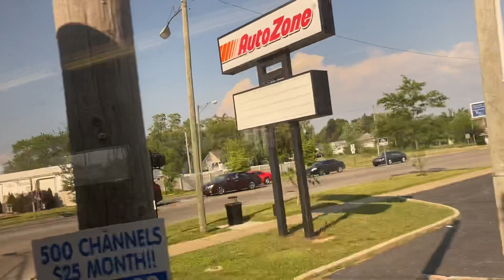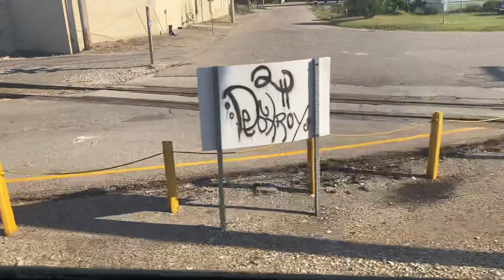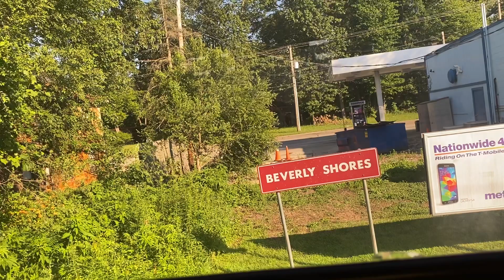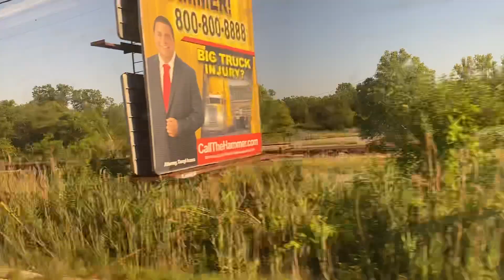South Shore Line full ride (South Bend Airport-Chicago)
We ride the South Shore Line on the Return to Chicago Millennium Station this time it isn’t a head end cab ride because the front is closed so I had to stay at the assigned seat for the rest of the way.
0:00 South Bend Regional Airport
24:30 Hudson Lake
43:30 Carroll Ave Michigan City
51:35 Begin Street Running
53:15 11th Street Michigan City
57:10 Crossing Diamond Of Amtrak Wolverine and Blue Water Lines
59:10 End Street Running
01:04:25 Beverly Shores
01:09:15 Dune Park
01:18:15 Portage/Ogden Dunes
01:25:05 Miller
01:31:45 Gary Metro Center
01:37:30 Gary/Chicago Airport
01:42:15 East Chicago
01:48:15 Hammond
01:54:15 Hegewisch
02:02:45 Joining the Metra Electric District Line
02:03:20 Kensington (115th Street) Metra Station
02:04:45 111th Street (Pullman) Metra Station
02:05:25 107th Street Metra Station
02:05:55 103rd Street (Rosemoor) Metra Station
02:06:50 95th Street (Chicago St. University) Metra Station
02:07:25 91st Street (Chesterfield) Metra Station
02:07:50 87th Street (Woodruff) Metra Station
02:08:25 83rd Street (Avalon Park) Metra Station
02:08:50 79th Street (Chatham) Metra Station
02:09:20 75th Street (Grand Crossing) Metra Station
02:10:30 Metra South Chicago Branch
02:10:40 67th Street Metra Station (Abandoned)
02:11:10 63rd Street Metra Station
02:11:50 59th Street (University of Chicago) Metra Station
02:12:20 55th-56th-57th Street
02:14:45 51st/53rd Street (Hyde Park) Metra Station
02:16:50 47th Street (Kenwood) Metra Station
02:19:25 27th Street Metra Station
02:20:00 McCormick Place
02:22:05 18th Street Metra Station
02:23:25 Museum Campus/11th Street
02:26:20 Van Buren Street
02:29:50 Chicago Millennium Station